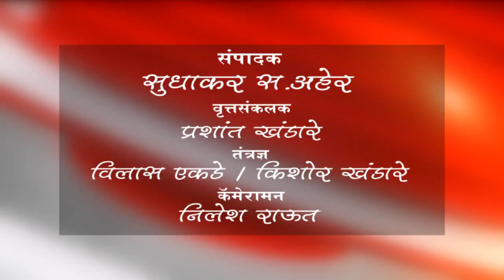बुलडाणा - उपवनसंरक्षक वनविभाग कार्यालयाचे नुत्नीकरणाचा शुभारंभ